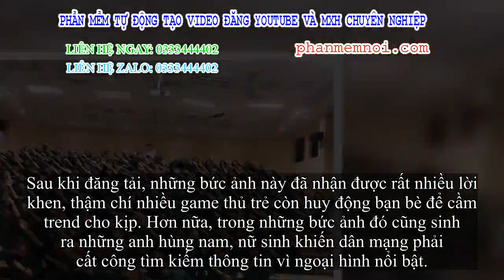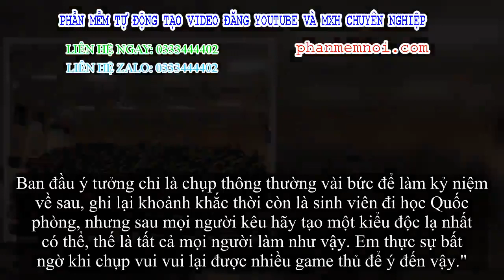✅ Cả lớp tạo dáng đều răm rắp trong giờ học Quốc phòng - những bức ảnh gây để ý khác biệt trên MXH